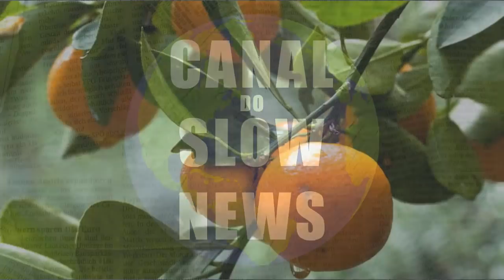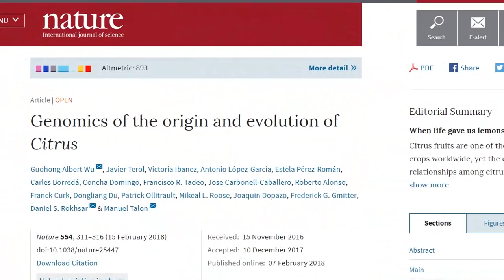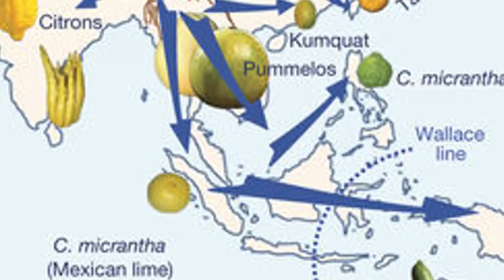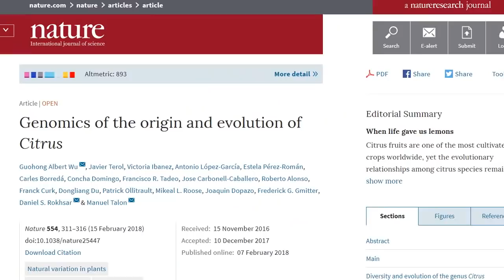LARANJAS E LIMÕES, DE ONDE VIERAM? SlowNews 34 | BláBlálogia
Hoje, as famosas frutas cítricas estão espalhadas por todo o mundo. Mas nem sempre foi assim. Em qual local do planeta será que essas tão queridas plantas surgiram, e o que nós sabemos sobre elas? Fique por dentro com o novo episódio do SlowNews!